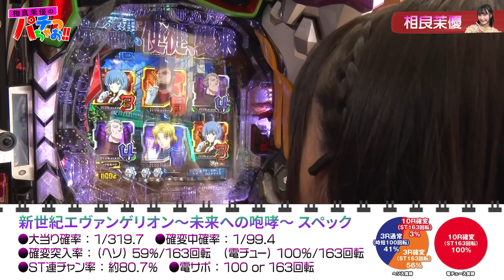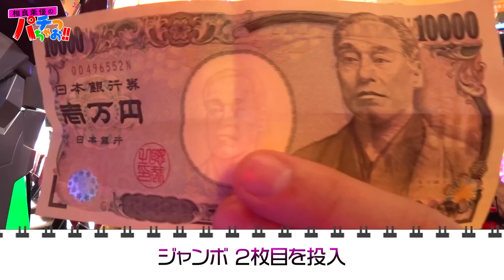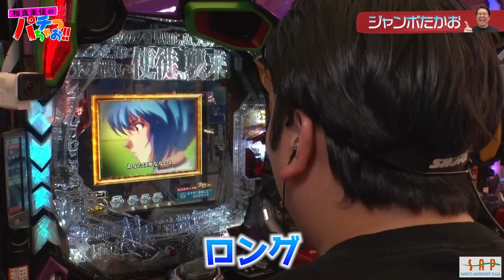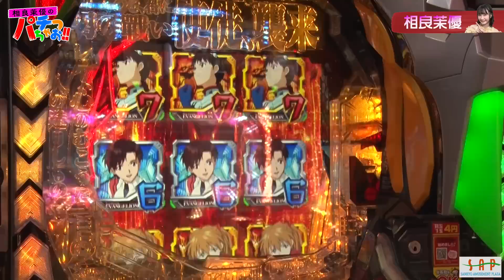【緊急特番：前編】人気声優の本性を暴きます。 パチンコ新世紀エヴァンゲリオン〜未来への咆哮〜 相良茉優／レインボージャンボたかお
人気声優の相良茉優がパチンコ番組MCに初挑戦。
ジャンボたかお先生にレクチャーを受け実践スタートするも慣れない解説に奮闘。
開始早々相良にチャンス演出が来るも当らず徐々に言葉遣いが粗くなる。。。そんな相良の横でビクビクしながら実践するジャンボにもプレミアム演出出現で大当り。その後相良も大当りで気分よく解説するも次第にイライラが募りついに相良の本性が。
ふたりの実践結果はどうなる!?

【出演者】
相良茉優
ジャンボたかお‹レインボー›

【実践機種】
パチンコ新世紀エヴァンゲリオン〜未来への咆哮〜
～番組説明～
声優の相良茉優が初のパチンコ番組MCに挑戦！先生ジャンボたかおのレクチャーのもと無事に進行をやり遂げられるのか⁉パチンコ初心者の方にも「パチンコ・スロットの楽しさ」をお伝えします。
毎月第１・３土曜日20:00配信！